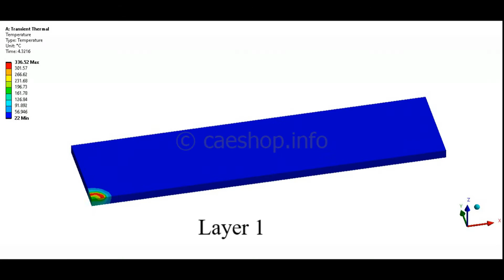DEMO: Friction Stir Additive Manufacturing